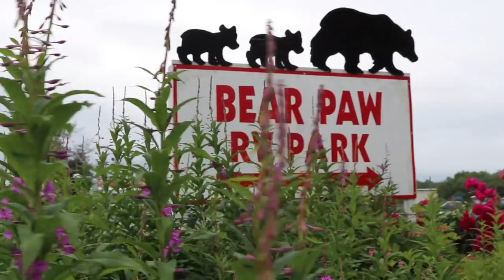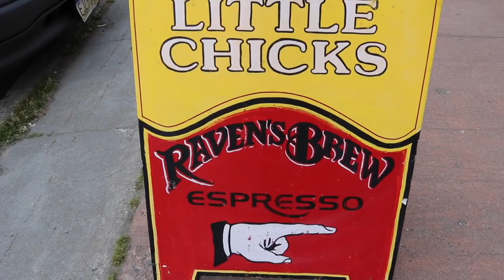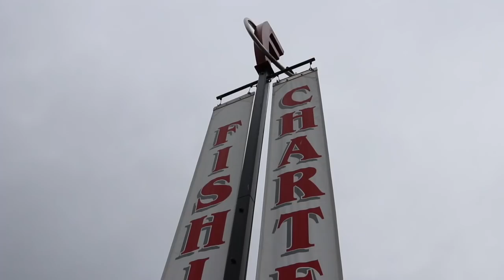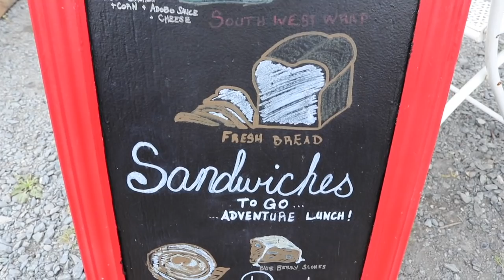Alaska Road Trip VLOG ~ Fairbanks to Valdez ~ Summer family fun!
Sometimes in February I dream about summer. Not that I don't like winter- cause I really do. It's just that I miss the color green, the warm breezes, the ease of things. This road trip is one we like to do every year and it's about 800 miles round trip. Valdez is worth it though...

The fish in this video are spawning red salmon.

IN WINTER:
Brooke Whipple